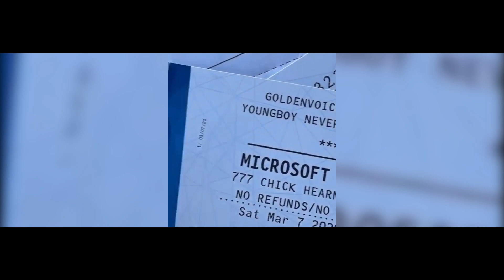SME TaxFree - Smoke Money (Official Music Video) [Shot By @Juicedupfilmz]